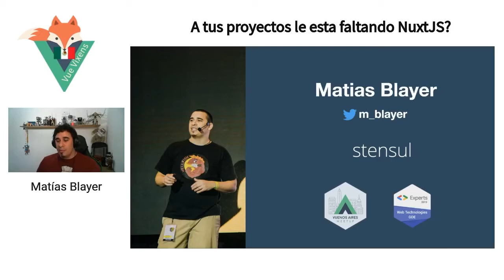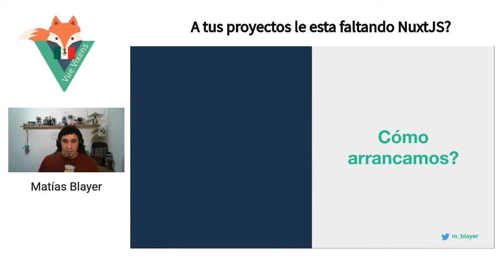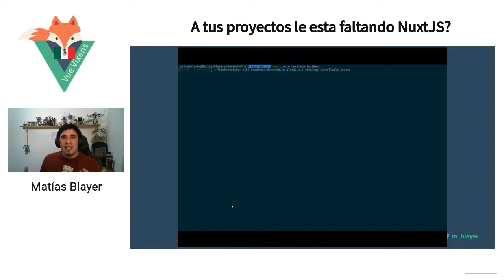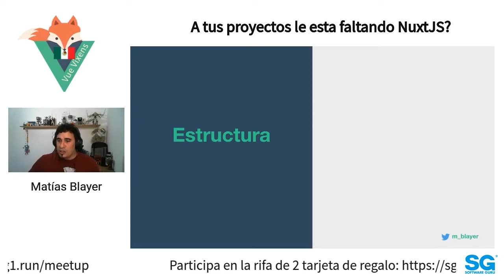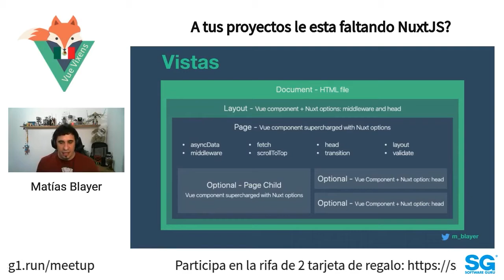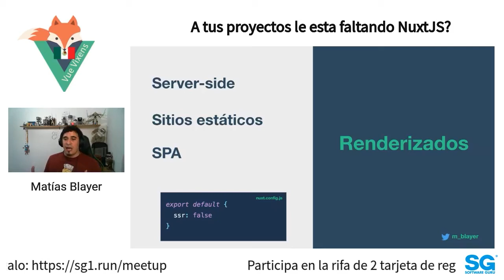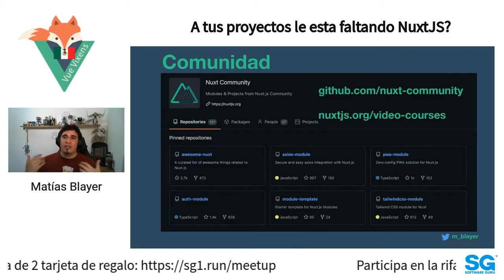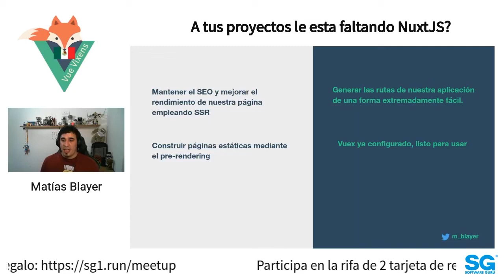VueVixensMX 21.01 - ¿A tus proyectos les esta faltando NuxtJS?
Ya que seguimos sin poder salir, para seguir apoyándonos a sobrellevar la cuarentena, para este mes tendremos tres charlas muy variadas e interesantes.